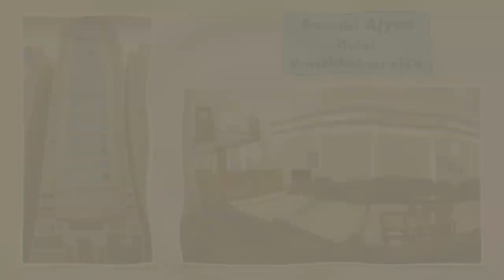Rawabi Ajyad Hotel, Makkah. Hotel in Makkah!